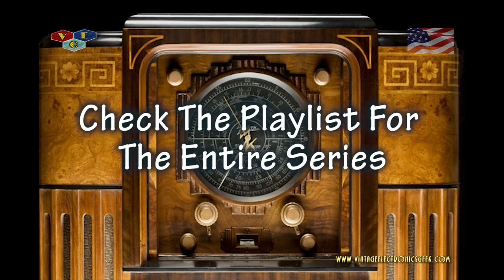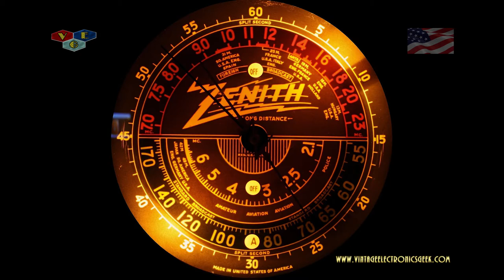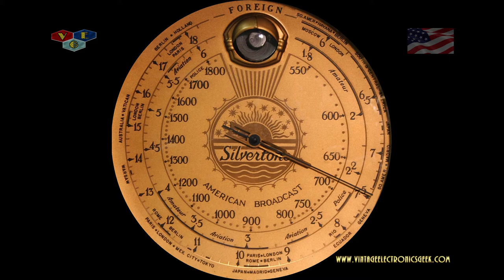The Cinnamon Bear - Episode 03 - Crazy Quilt Dragon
The Cinnamon Bear Radio Show Episode 03. Original Aired: 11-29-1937. This Radio Show Runs From Nov. 26 thru Dec.25 Nightly. This Radio Show Is Intended For A Younger Audience. Check The Playlist For The Series.

VEG